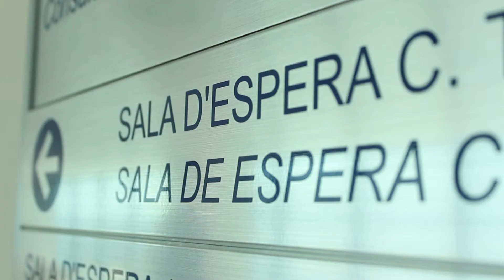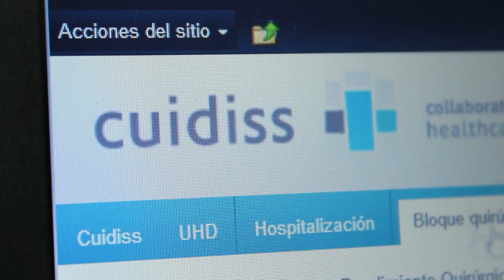Impulsando a la toma de decisiones en Hospital La Fe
"El Hospital Universitari i Politècnic La Fe es un hospital de referencia en el que trabajan más de 7000 profesionales con una gran actividad diaria. Si ya de por sí, un hospital es una organización muy compleja, en este caso, dada su dimensión y volumen de datos que mueve, el Hospital Universitari i Politècnic La Fe necesitaba proporcionar información precisa sobre la situación de las distintas áreas y servicios del hospital a los responsables para analizarla y tomar decisiones.

Para ello, los datos albergados en distintas fuentes de datos debían reorganizarse y actualizarse de forma diaria. Además, la información debía ser accesible a los usuarios de una forma sencilla, permitiéndoles realizar sus propios análisis sobre los datos mostrados."